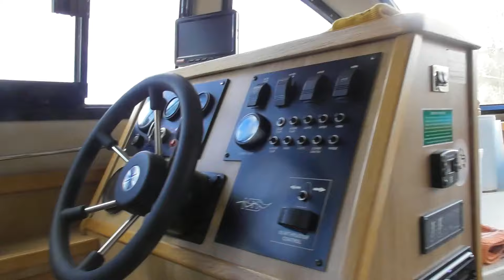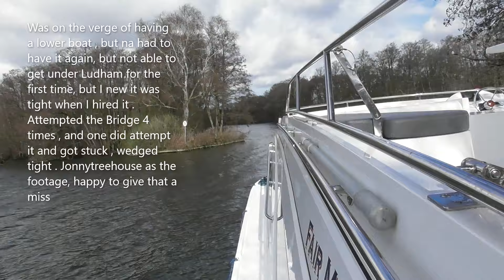Norfolk Broads NBD MARQUESS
Norfolk Broads CLASS